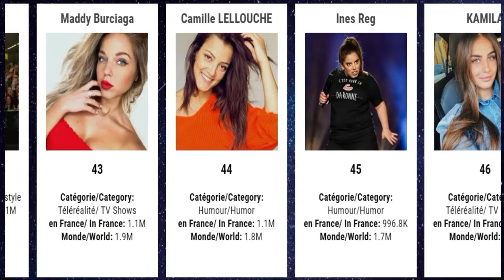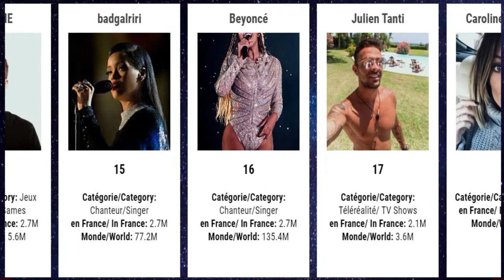TOP 50 des Comptes Instagram les plus suivis en FRANCE (Classement 2019)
Ce classement reprend les 50 comptes instagram les plus suivis par les Français, ainsi que le nombre de Followers qu'ils comptabilisent.
Une idée sur le compte le plus suivi ??

Donne tes idées en commentaire afin de voir ton graphique animés de folies !